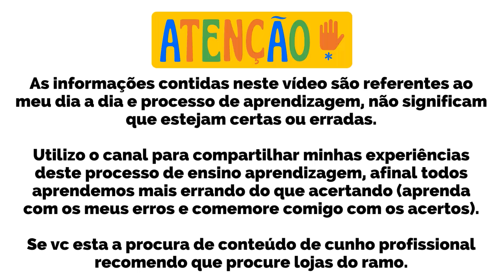Ep 86 Cuidado com as algas pink no vidro do Nano Reef